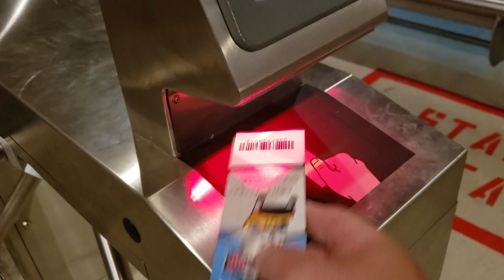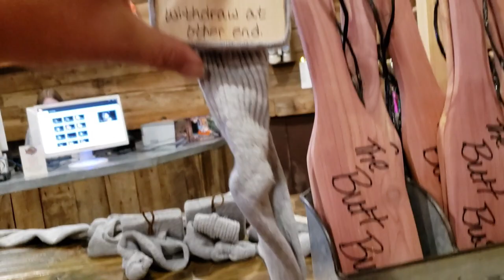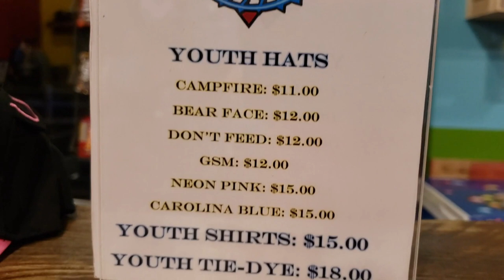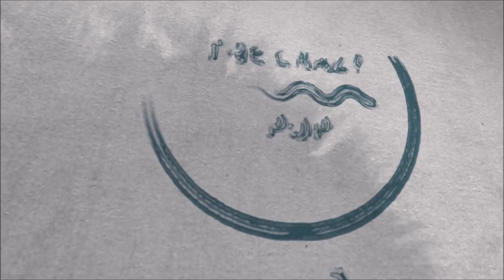Rocky Top Coaster in Pigeon Forge at NIGHT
We love roller coasters and we love riding them at night. Rock Top Mountain coaster is one of the best night rides we have been on!!! There is so many lights and theming!! Let us know if you have ever rode a mountain coaster!!!

Mail...
The Crazy Pop
Saluda, S.C 29138

Butter Roller

Blackstone Adventure Ready 22 inch griddle

Yukon Glory Griddle Caddy from Walmart

Yukon Glory Griddle Bottle Holder

Yukon Glory 36" Griddle Warming Rack

Blackstone Air Fryer from Walmart

Blackstone XL Press

Blackstone Tool Holder Combo

Blackstone Griddle Caddy

Blackstone Spatula Mat

Order the same gear we use!!!

Tripod
Gimbal
YouMic Lav Microphone
Blackstone 36" griddle
Blackstone Spatula set
Blackstone Cutting Board

Blackstone Breakfast Kit